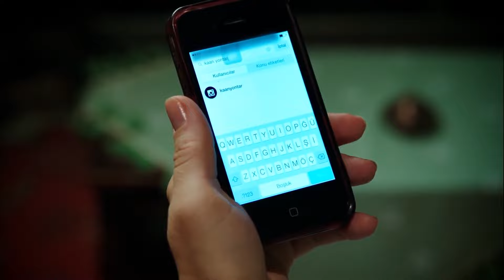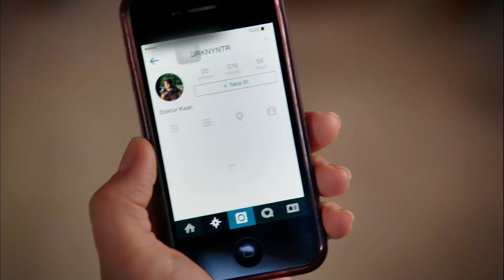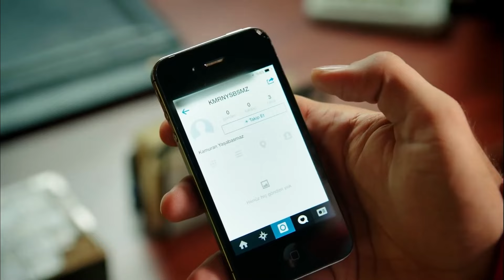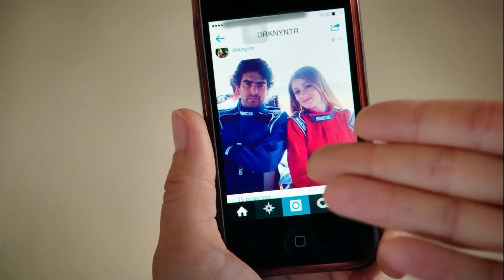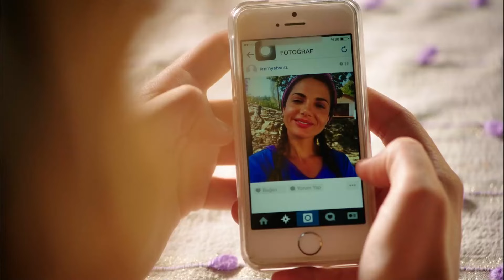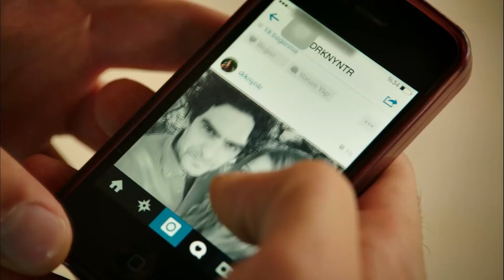Gerçeklerin Cemal'in Yüzüne Vurduğu An - Güzel Köylü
Cemal, Gül ve Kaan ilişkisini öğreniyor. - KÖY AŞKI GÜNLÜKLERİ #30

OYUNCULAR

Gizem Karaca: Gül Sümbül
Berk Cankat: Cemal Alkan
Mehmet Ali Nuroğlu: Kaan Yontar
Ahmet Mümtaz Taylan: Hüsnü Alkan
Toygan Avanoğlu: Bünyamin Kalas
Aylin Kabasakal: Nurten Yaşabasmaz Kalas
Zerrin Sümer: Sultan Yılmaz
Erkan Sever: Niyazi Gittigider
Simge Selçuk: Nihal Sümbül
Ali İpin: Yusuf Yaşabasmaz
Esin Civangil: Kamuran Yaşabasmaz
Özlem Tokaslan: Dudu Alkan
Su Kutlu: Sude Sümbül

Yapım: Gold Film
Tür: Aile , Romantik Komedi
Yönetmen: Mustafa Şevki Doğan
Yapımcı: Faruk Turgut
Senarist: Baykut Badem, Filiz Ekinci, Berk Can Doğan